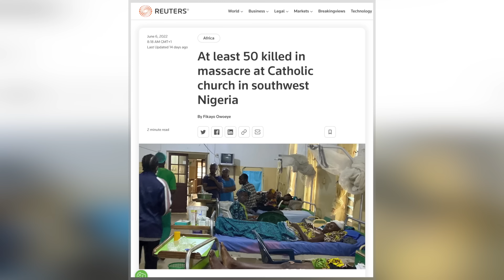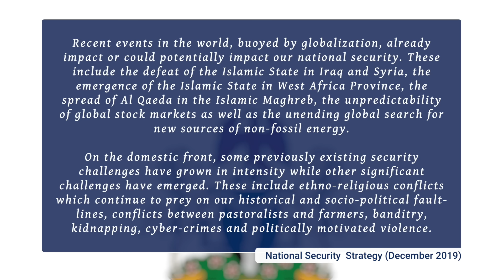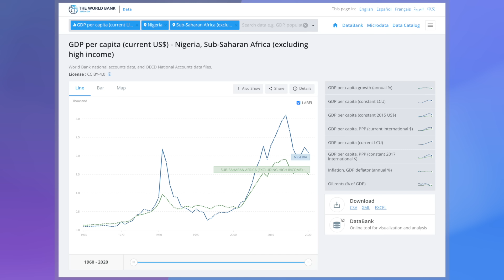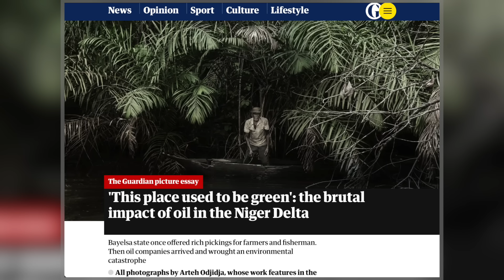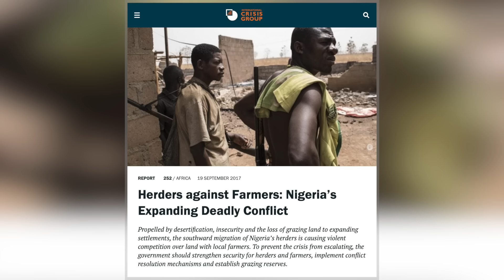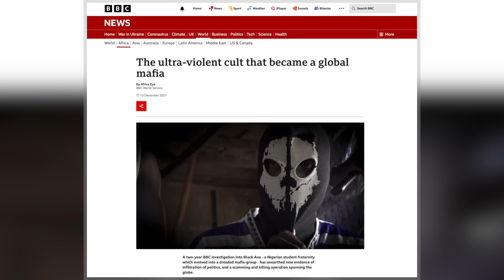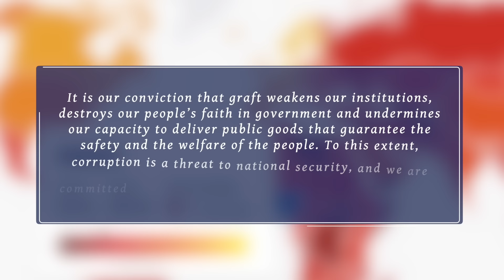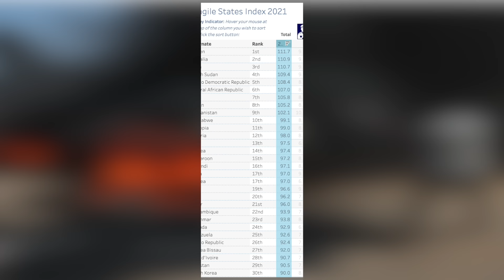NIGERIA | A Collapsing Country?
Nigeria faces an unprecedented range of security challenges. In addition to the ongoing Biafran independence movement in the southeast, an insurgency continues in the Delta region. To the northeast, the country faces a brutal Islamist terrorist campaign by Boko Haram and Islamic State West Africa Province (ISWAP). Meanwhile, violent Muslim Fulani herders from the northwest are increasingly pushing into the central and southern parts of the country. On top of this, there are now signs that the southwest, which has tended to be more peaceful, is also facing growing security threats. This has led many to ask whether Nigeria should now be thought of as a failed state. Indeed, is it a collapsing country?

Nigeria gained independence from Britain in 1960. However, since then it has faced a bewildering array of security challenges. As well as a brutal civil war in the 1960s - the Biafran War - it has endured conflicts over oil and land resources as well as religious extremism. It is also mired in banditry, gang violence, vigilantism and many more localised ethno-national conflicts. And a major attack on a Catholic Church in the southwest suggests a dangerous new direction could be emerging. Worryingly, there is little sign that the situation is getting better. The security forces seem unable to handle the range of security threats the country faces. Looking ahead, there is little room for optimism as the government fails to address the huge structural problems the country faces. This includes endemic corruption, high youth unemployment, the growing effects of climate change and small arms proliferation. All of which contribute to the bleak security situation Nigeria faces.

CHAPTERS
0:00 Introduction and Titles
0:46 Nigeria's Security Challenges
1:56 Nigeria: Geography and Demography
3:10 Nigeria: British Colonial Rule
4:00 Independence and the Biafran War
4:42 The Delta Conflict and Biafran Separatism
6:16 Islamist Insurgency and the Herder Conflict
8:03 Insecurity in Southwest Nigeria
9:17 Nigerian Police and Army Responses
10:54 Structural Insecurity in Nigeria
10:56 Is Nigeria Collapsing?

This Place Used to Be Green (Niger Delta Conflict)
Nigeria: What Everyone Needs to Know

MY BOOKS